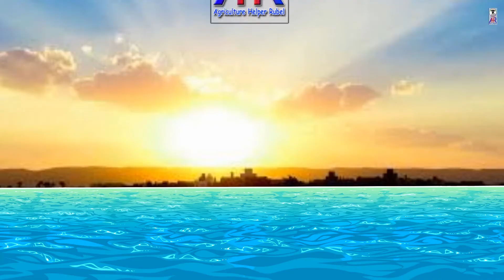কিনতে হবে না আর ড্রাগনের চারা । আধুনিক কৃষি ফার্ম । রুবেল মিয়া।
---:ANTI-PIRACY WARNING :---